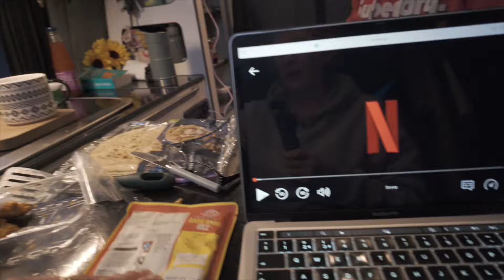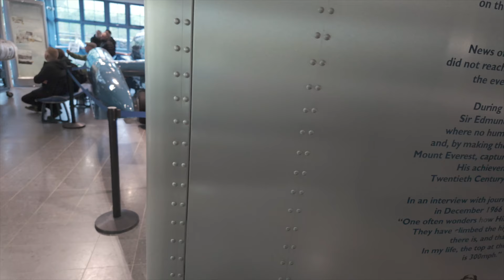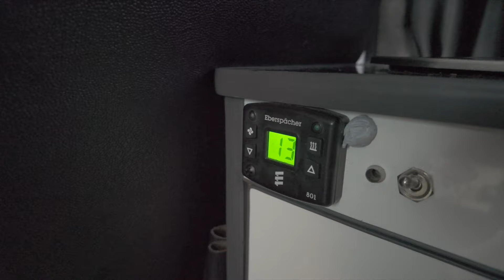Lake District FREE Park Up in a VW T5 Campervan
Free park ups, cozy nights in the campervan, and lots of rain - where else but the lake district!
This video was filmed in April 2024 - Update coming on reasons for my absence

VANLIFE GOODIES HOMEMADE MERCH

Fancy buying me a coffee. ☕ (thanks loads!) -

We are a family of 4, escaping city life for adventures in the countryside. We use our van as a daily drive, to extend a day out and for family holidays.
We have a T5 VW 2004 campervan ready converted when we bought it but have added lots since buying it.
We try to do videos of products we use in our van, how we use our van with a family and instructional video’s.

🍳 KITCHEN
-SQ professional grill (now sometimes durane grill )
-Smev campervan hob and sink
-Waeco fridge
-Dave’s camping oven and hob

🛁 WASHING
-Camping toilet
-Box for toilet £10
-USB shower

😜 FUN STUFF
- Thule tow bar bike rack
-Walkie talkie’s

SAFETY
-Laptop safe
- MI-Fi – portable wifi

📦 STORAGE
-Shelf above kitchen area
-Travel storage cubes
-Removable table
-Large sturdy storage boxes

💤 SLEEPING
-Memory foam topper for top bunk
-Childs front seat bed
-Double sleeping bag
-Vango self-inflating mattress

🌤️ OUTSIDE THE VAN
-Awning/canopy ( ONLY AVAILABLE ON EBAY )
-Drive away awnings
-Wind up / solar radio /power bank
-mini camp stove – eBay

🥱 BORING STUFF!
-Leisure batteries
-Front swivel seat base
-Carpet for floor in rear of van

-Folding solar panel £100-300
-Carpet and spray
- cheaper alternative diesel heater

(As an eBay/Amazon Associate, - I earn from qualifying purchases, which means if you decide to purchase something using this link, I am paid a tidgy bit of commission – at no cost to you – so thank you hugely)